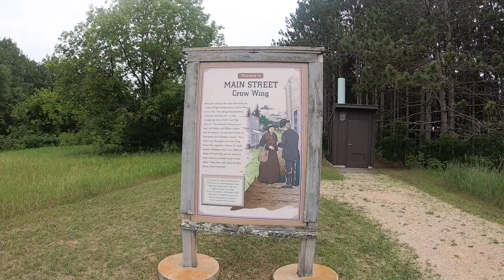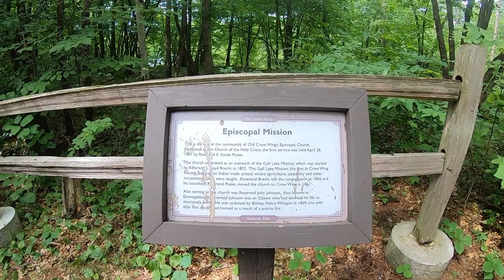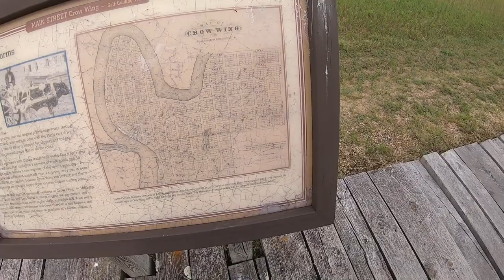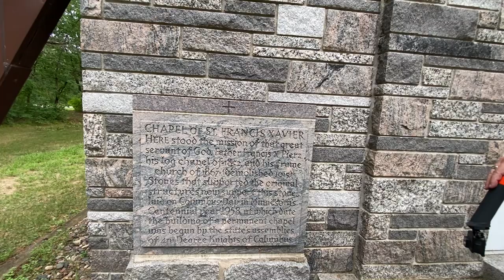Crow Wing State Park MN - Minnesota's Best Kept Secret!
In this video, we explore the fascinating history of Crow Wing State Park, including the Ojibwe-Dakota battle site and the remains of an 1800s ghost town! As we hike the 16 miles of trails, we discover hidden gems like the Chippewa Lookout and old Crow Wing's Main Street. From the Ojibwe’s strategic advantage during the battle to the forgotten town that once thrived on the Mississippi, there’s so much history to uncover.

✅✅ RV PRODUCT SUGGESTIONS:!
➡️ REHOSEUP 30FT,15FT, Heated Water Hose for RV,-45 ℉ Antifreeze Heated Drinking Garden Water Hose
➡️ Walex Bio-Pak RV Black Holding Tank Deodorizer and Digester
➡️ Camco TastePURE Camper/RV Water Filter & Hose Protector
➡️ Beech Lane 20-Foot RV Sewer Hose Support
➡️ RVGUARD RV Water Pressure Regulator Valve
➡️ Camco 3-Foot Super Heavy-Duty Tote Tank Sewer Hose Kit

✅✅ BOONDOCKING PRODUCT SUGGESTIONS!
➡️ Renogy 200 Watt 12 Volt Portable Solar Panel with Waterproof 20A Charger Controller
➡️ Renogy Deep Cycle AGM 12 Volt 100Ah Battery, 3% Self-Discharge Rate

✅✅ SOLAR SUGGESTIONS!
➡️ Renogy 200 Watts 12 Volts Monocrystalline RV Solar Panel Kit
➡️ Renogy 2000W Pure Sine Wave Inverter 12V DC to 120V AC Converter for Home
➡️ Renogy 30A Set w Holder ANL Fuse
➡️ EPAuto 1/4-Inch Drive Click Torque Wrench (20-200 in.-lb. / 2.26 ~ 22.6 Nm)

✅✅ OUR 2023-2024 WEST COAST TRAVEL VIDEOS
➡️🎥 #13-Discover History & Nature In Northern Washington:

🎥 #12-Seattle’s Abandoned Underground City

🎥 #11-EPIC Tour of Port Townsend, Washington

🎥 #10-Nature's Calling In Chimacum, Washington

🎥 #09-An Unexpected Surprise: Game Farm Wilderness Park

🎥 #08-Visit This Lakeside Campground In Coulee Washington

MUST HAVE RV BOOKS:

Camping in America's City & Town Parks
National Forest Camping
RV Camping in State Parks
Camping in America's County Parks
Corps of Engineers Camping
RV Camping in National Parks
Bureau of Land Management Camping